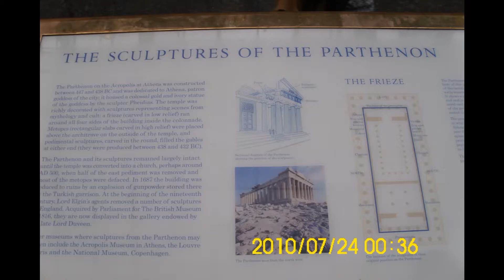"lin shang hwa" Happy family Taiwenese take a trip in England-A warrior of democracy 002